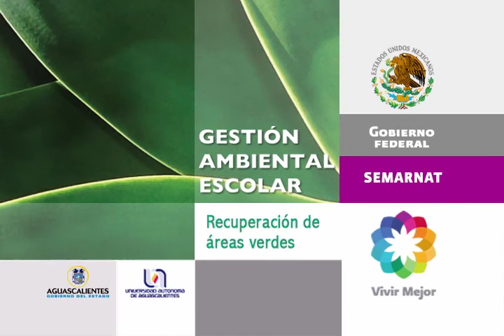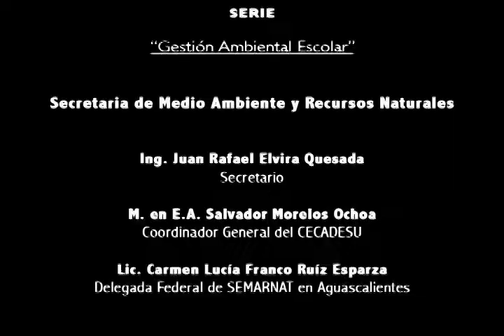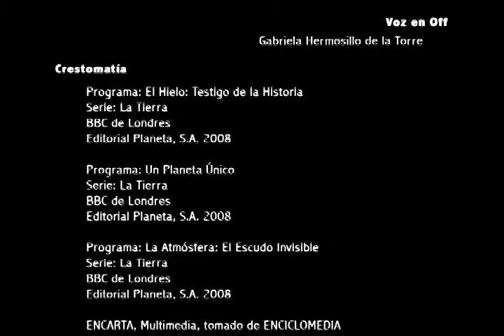Gestión Ambiental Escolar 2